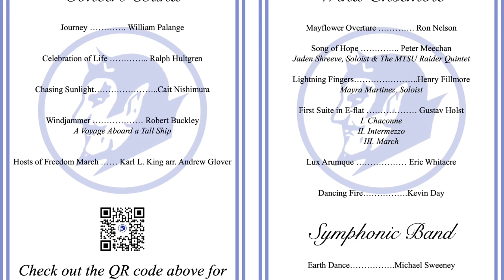LHS BDN - May 5, 2022 Student News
LHS BDN Student News - Lebanon High School Blue Devil News May 5, 2022 with Alaina Todd

00:00
00:45 News
Segments
01:50 LHS Has Class with Mrs. Alsup and Evan Shipp - Creating Avatars
06:50 LHS Band Concert Information
08:31 Outro